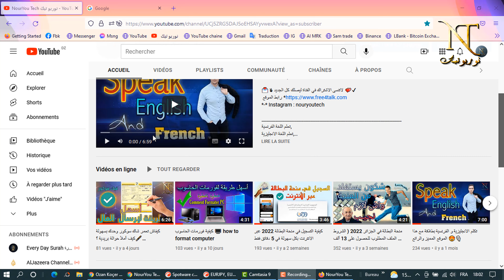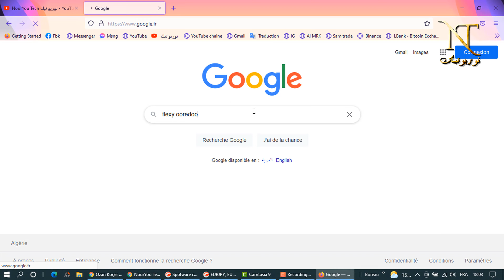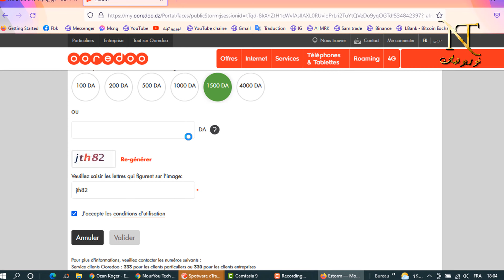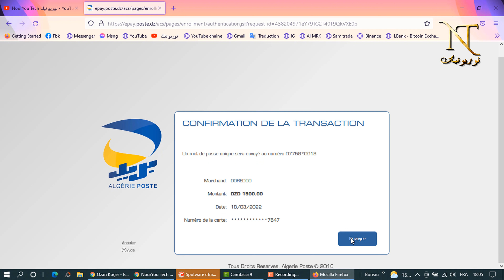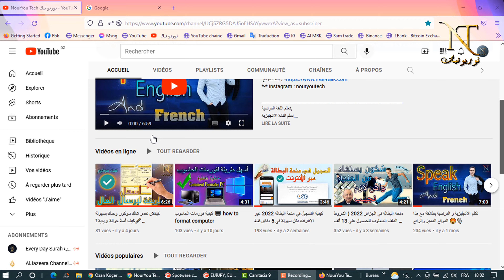طريقة تعبئة الرصيد من الانترنت إلى الهاتف لأي شريحة تريد في بضعة ثواني Flexy ooredoo djezzy mobilis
تعبئة الرصيد في الجزائر,
تعبئة رصيد موبيليس بالبطاقة الذهبية بسهولة من المنزل,
flexy internet djezzy vers djezzy,
flexy djezzy,
flexy mobilis,
flexy ooredoo,
flexy  mobilis vers mobilis,
flexy baridimob,
flexy ooredoo edahabia,
كيفاش نفليكسي,
flexy ooredoo vers ooredoo,
flexy djezzy vers djezzy,
flexy on ligne,
flexy ooredoo البطاقة الذهبية,
flexy ooredoo الذهبية,
flexy ooredoo edahabia,
flexy ooredoo baridimob,
ooredoo flexy code,
flexy ooredoo batel,
flexy ooredoo vers djezzy,
flexy ooredoo cib,
flexy djezzy البطاقة الذهبية,
flexy djezzy free,
flexy djezzy gratuit par internet,
flexy djezzy baridimob,
flexy djezzy gratuit,
flexy djezzy edahabia,
flexy djezzy vers ooredoo,
flexy djezzy avec carte edahabia,
flexy djezzy internet,
flexy djezzy avec carte cib,
application flexy djezzy nedjma mobilis,
e flexy djezzy,
flexynet djezzy,
flexy mobilis الذهبية,
flexy mobilis ccp,
flexy mobilis البطاقة الذهبية,
flexy mobilis code,
flexy mobilis par la carte edahabia,
comment flexy mobilis avec baridimob,
flexy mobilis vers ooredoo,
flexy mobilis carte edahabia,
flexy mobilis baridimob,
code flexy mobilis,
flexy mobilis gratuit,
code flexy mobilis top 4g,
flexy internet